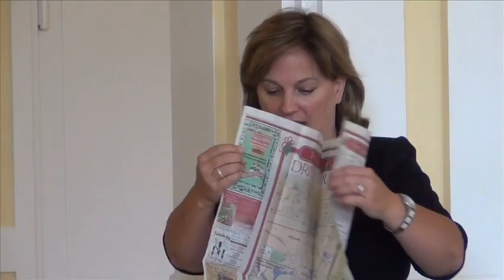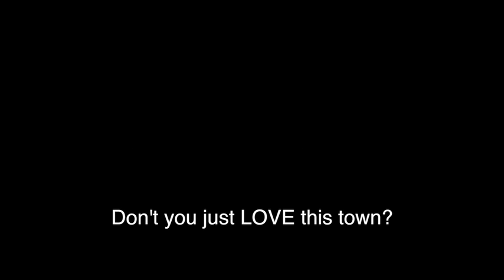Hotel Petaluma City-Wide Marketing Meeting by Petaluma Pete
The Petaluma Visitor Center hits a homer with a media ad rep round table at the Hotel Petaluma.